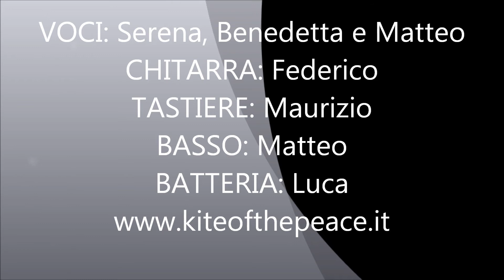KiteofthePeace live carrù